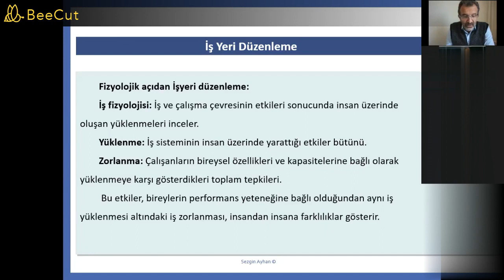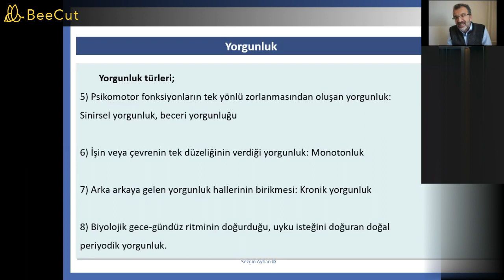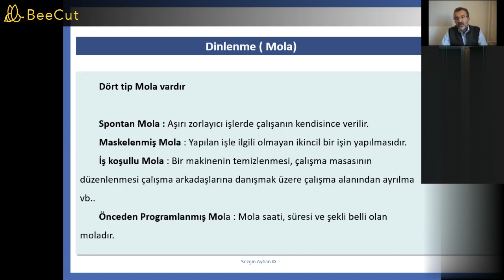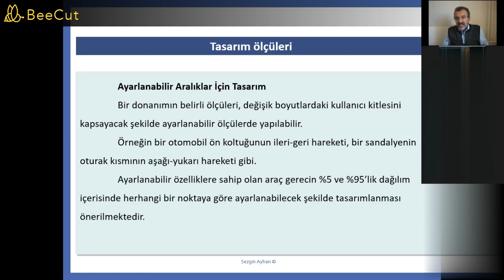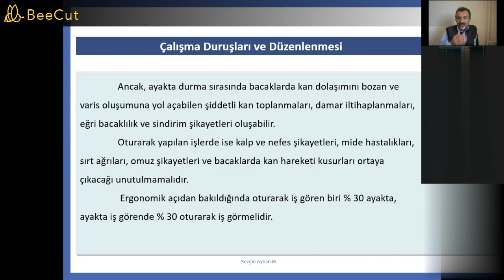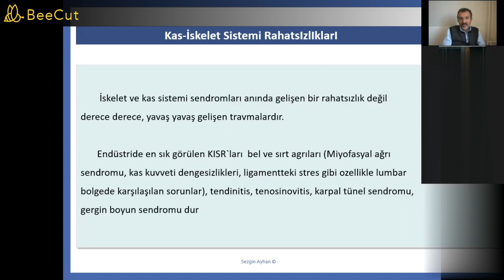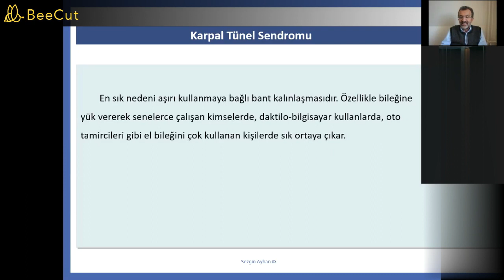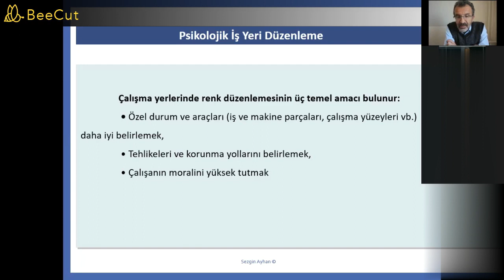20-Ergonomi 2.bölüm SEZGİN AYHAN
20-Ergonomi  2.bölüm  SEZGİN AYHAN

A-B-C SINIFI İŞ GÜVENLİĞİ UZMANLIĞI DERSİ